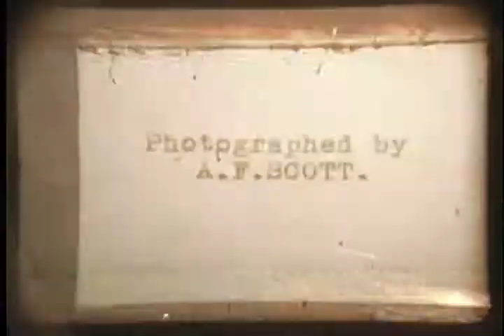A 1955 civil defence exercise in Burnaby, "Operation Mink Farm"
In this exercise you will see an example of all the Civil Defence Departs of which the uniforms issued are depicted.
This film comes from the City of Burnaby Archives and the original is at this